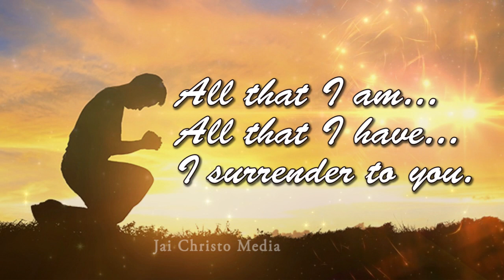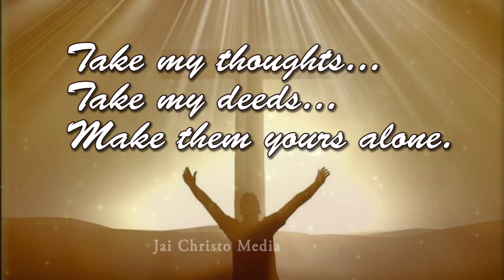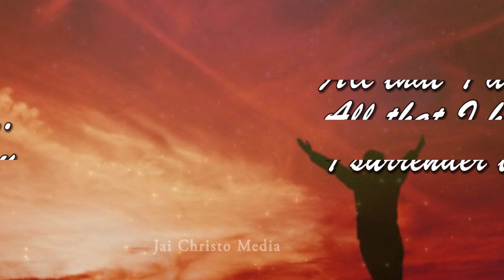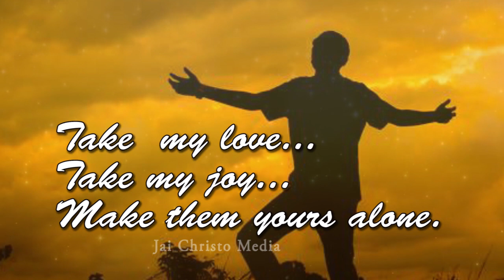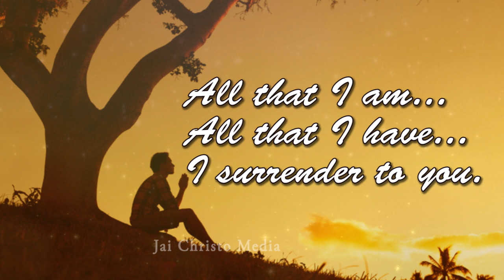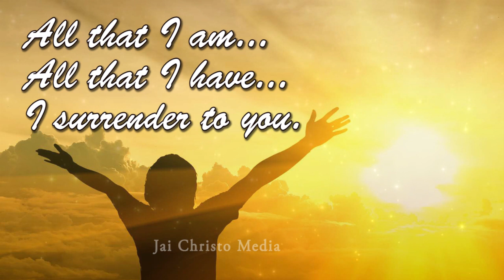All that I am...| River of Peace| Bhajans